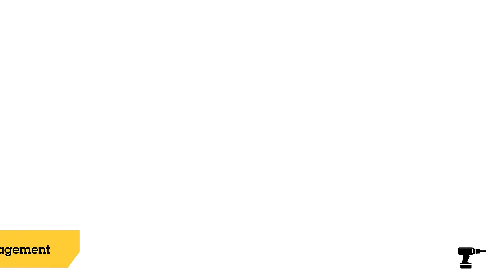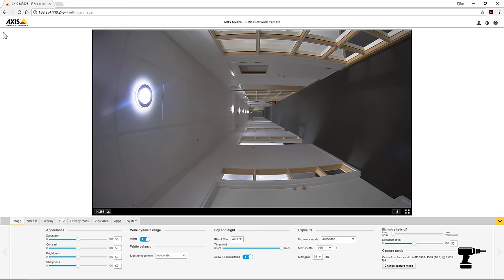AXIS M2026-LE Network Camera installation tutorial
This tutorial shows you how to install AXIS M2026-LE with additional information about how to change to corridor format.

For information on the updated camera, AXIS M2026-LE Mk II Network Camera,